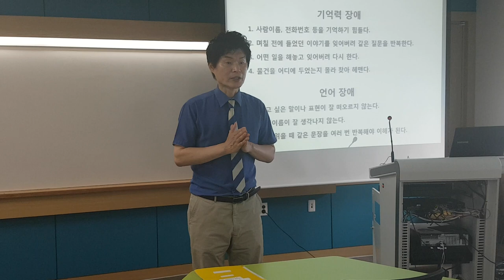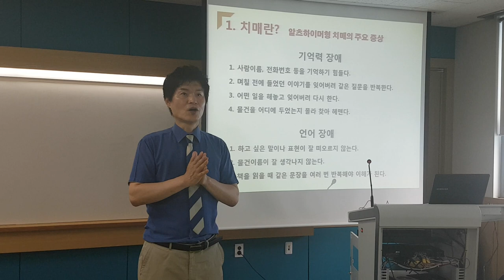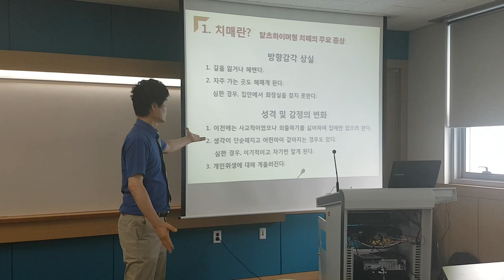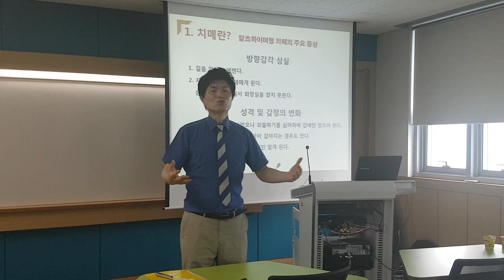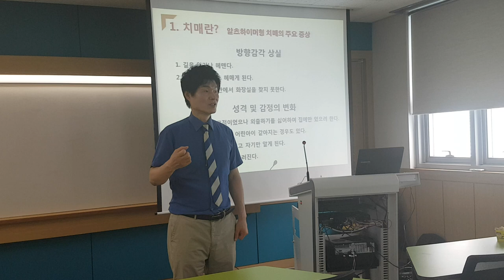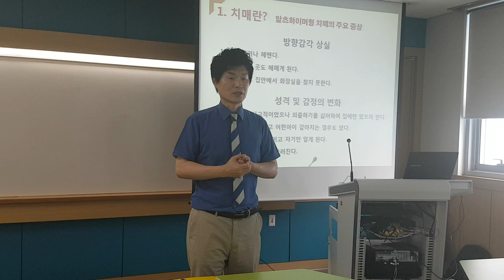충청대학교 치매재활수업,"알츠하이머 치매 원인과 증상"-smile,recreation,music,dance,스피치,웃음치료,레크레이션,행복,힐링,인생,유머,치매,실버체조,서요석